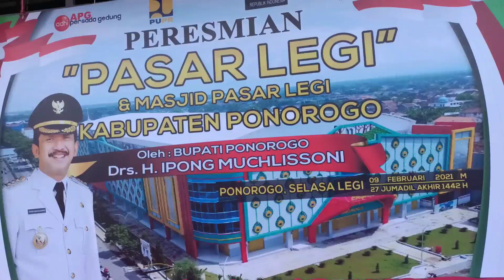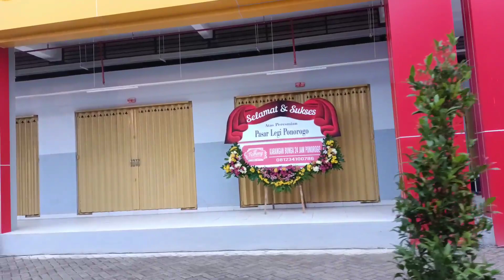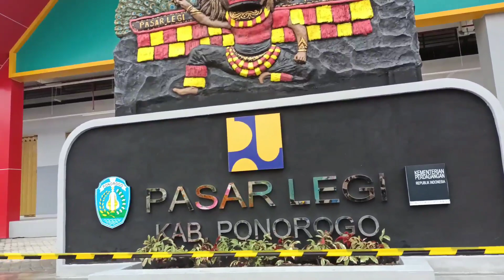INILAH PASAR LEGI DAN MASJID PASAR LEGI PONOROGO 9 FEBRUARI 2021